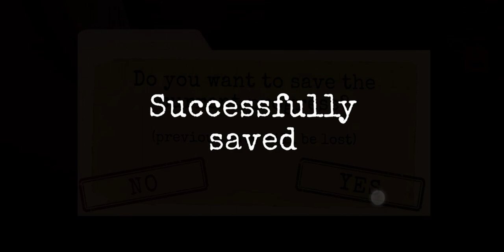Antartica 88: survival horror gameplay part #1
Antarctic 88 follows a son on a mission into Antarctica to rescue his father, Vladimir Efimov, who is a part of a research expedition mining and exploring for prehistoric materials under the ice. Communications go silent after six weeks, prompting a rescue team to figure out what happened.